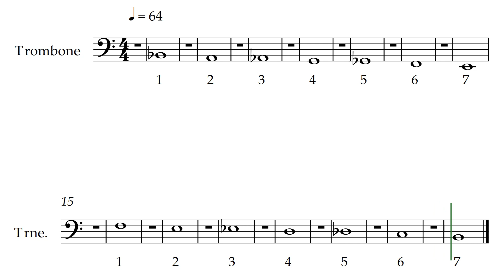Notas da aula 1 de trombone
7 posições do trombone de vara